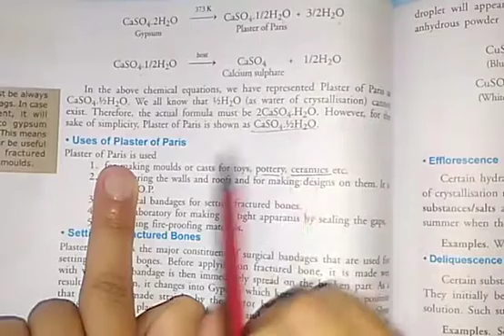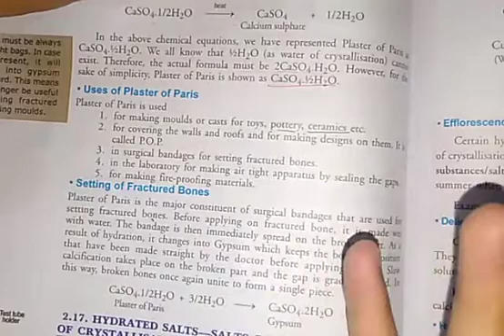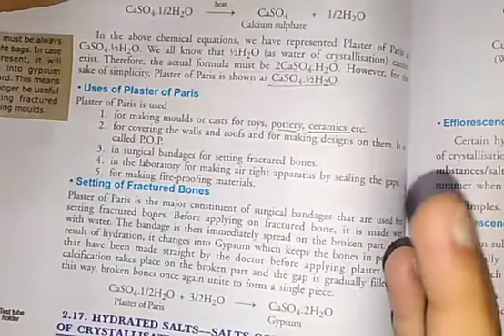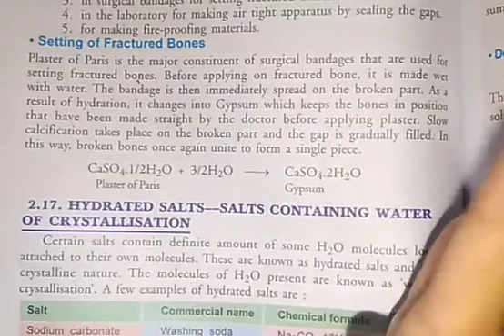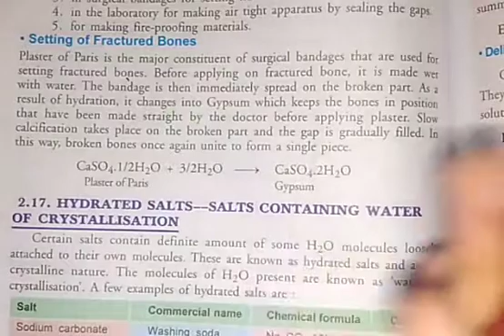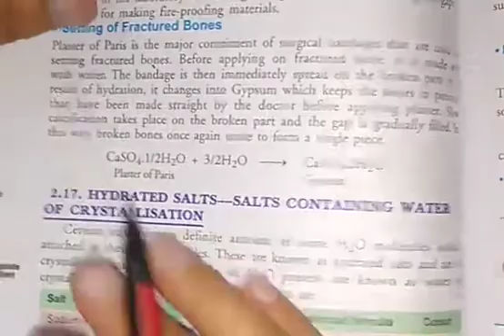Class10th (science) part-18/ch-2: Acids, Bases and Salts